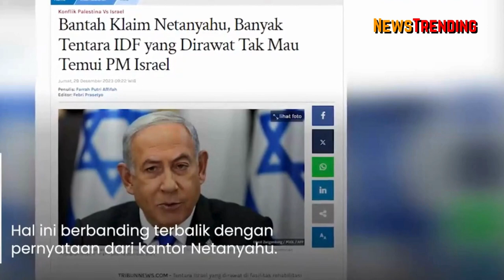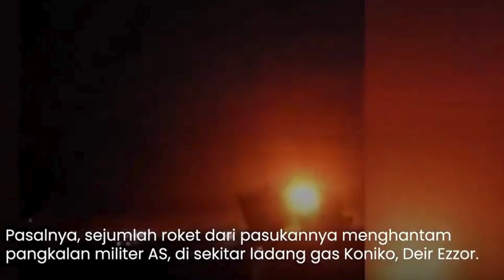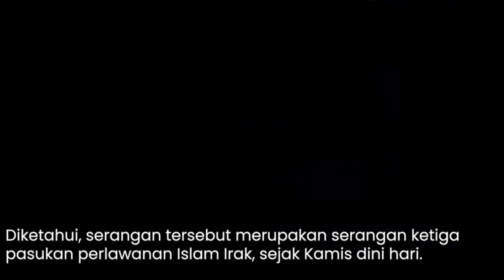Hari Ke-84: Perang Israel vs Hamas |Kota Eilat Israel Luluh Lantak Dihantam Drone Al Houti Yaman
1. Pemuda Israel Berontak! Kritik IDF hingga Tolak Mentah-mentah ajakan Perang di Gaza
2. IDF Permalukan Netanyahu, Terang-terangan Ungkap 'Borok' PM Israel hingga Ogah Ketemu PM Israel